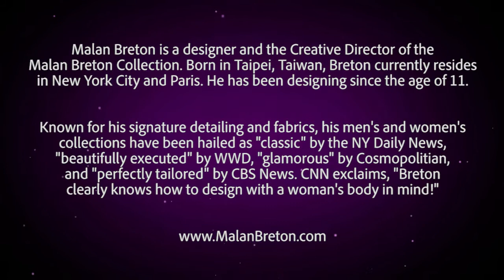EYES IN Interviews Designer Malan Breton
EYES IN Magazine Editor-in-Chief Vivian van Dijk interviews fashion designer Malan Breton Malan Breton is the Creative Director of the Malan Breton Collection.

EYES IN offers readers a look into the world's innovative creators and their masterpieces. As both a magazine and art collector's buying guide, EYES IN spotlights fields of art, books, design, architecture, film, fashion, music, photography, culture, culinary arts, real estate, and travel.

EYES IN delves into the respective insights, disciplines, pieces, and peoples of each field in easy-access formats, such as digital issues and mobile publishing solutions. We aim to provide both accessibility and exclusivity to creators, collectors, gallery owners, art institutions, corporate sponsors, fashion houses, publishing houses, film production companies, and education facilities. EYES IN offers readers the latest trend updates and innovations in each field.